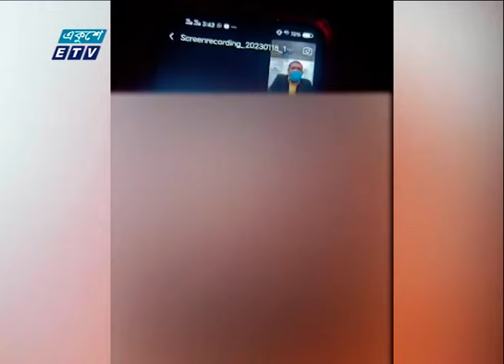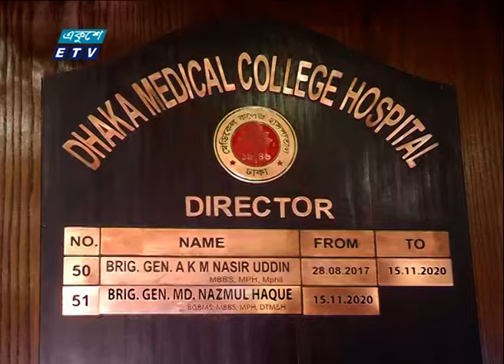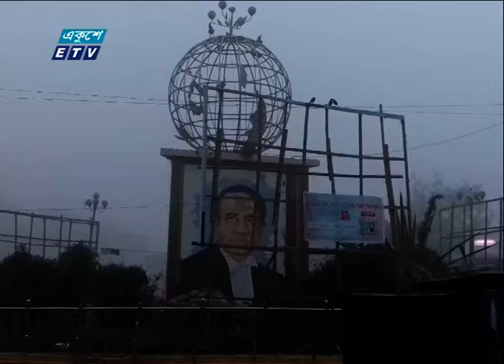09 AM News || সকাল ৯টার সংবাদ || 10 January 2024 || ETV News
09 AM News || সকাল ৯টার সংবাদ || 10 January 2024 || ETV News